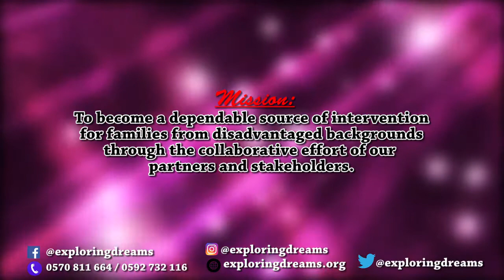Launch of Exploring Dreams Foundation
A journey of how Elizabeth seeks to touch the lives of needy and vulnerable people in Assanso in the Ashanti Region. She established Exploring Dreams Foundation which believes in touching lives with every step. At Exploring dreams, we believe we can take these valuable steps with awesome people like you. Our network of volunteers is expensive and boasts of very seasoned individuals with great commitment and a wealth of expertise. It is easy to become an integral part of our transformational work and be a change agent.